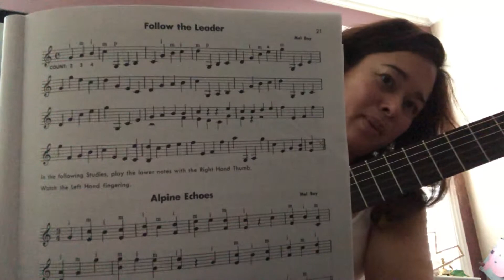Guitar Practice--Going into Double Notes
No such thing as "can't teach an old dog new tricks" here! Three months into guitar practice, and I'm doing double notes. You can, too!

What's on your bucket list?

Guitar: Cordoba C5
Practice book: Mel Bay's Complete Method for Classical Guitar